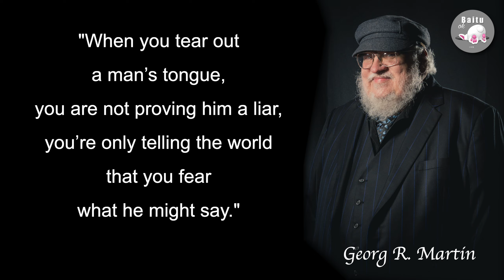Anne-Laure Bonnel Interview on TV, 8 Years Massacres in Donbas (Engl. Subs) No AGE RESTRICTION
We decided to UPLOAD this video again but with enlarged PIXELS covering the crucial parts of some scenes - hopefully this will not get restricted. Please share the HELL out of this video - not for us - just for the truth to get out into the world - THANKS!

Anne-Laure Bonnel, a young director and mother of a French family, decided to accompany Alexander, a father of Ukrainian family, to the Donbas region of eastern Ukraine in a pro-Russian zone. At the heart of the war, she captures the terrible images of a deadly conflict and an unprecedented humanitarian disaster.
This interview on French TV until now only to be found in French on YouTube, hat’s why I decided to offer a version with subtitles in English, German and Chinese.

See you soon here on OK Baitu!

War correspondent of a French channel: I’m sorry to shock the followers, but the truth is that the Ukrainian forces are bombing their own people

Anne-LaureBonnel
Anne-lauredirector
Ukraine Krieg